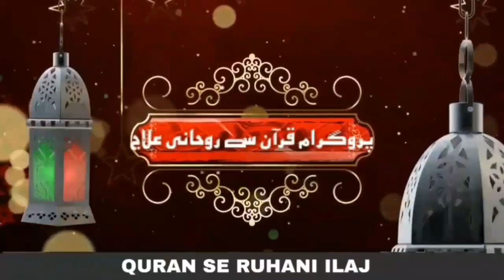No Current Caliph of Islam | Who is the current Caliph of Islam | Qari Abdul Basit Salfi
No Current Caliph of Islam | Who is the current Caliph of Islam? | Here are the facts Exclusive Details | Qari Abdul Basit | قران سی روحانی علاج | QRI Islam